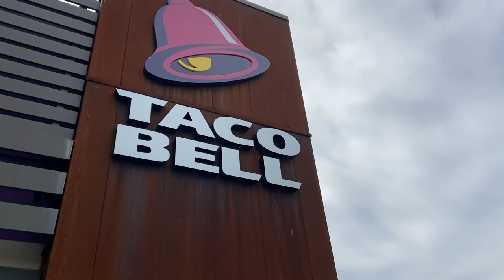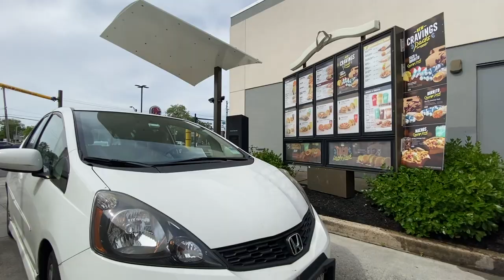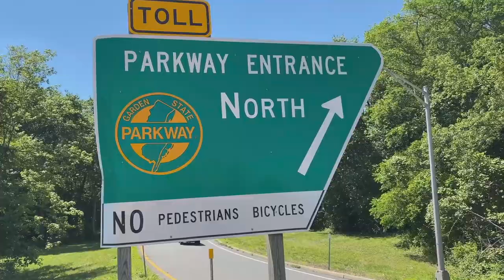The Road To Damascus - A Slightly Funny Version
Our pastor at Hamilton United Methodist Church in Neptune, NJ, Jessica Campbell, planned a series of "On The Road To. " sermons for the summer of 2020 while we were still worshiping from home during the Covid19 pandemic.. Jessica asked me to create a short and humorous video that she would use to set up each of her three sermons- The Road To Emmaus, The Road To Jericho and The Road To Damascus. A few members of our congregation braved the virus to help create these.